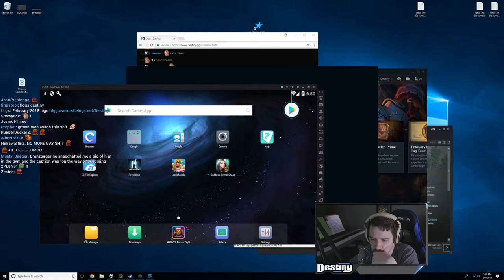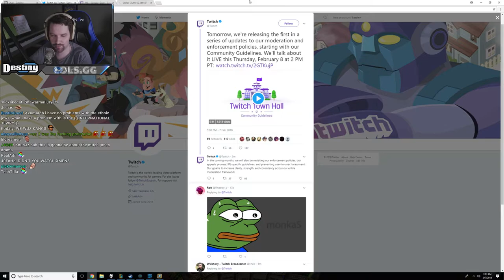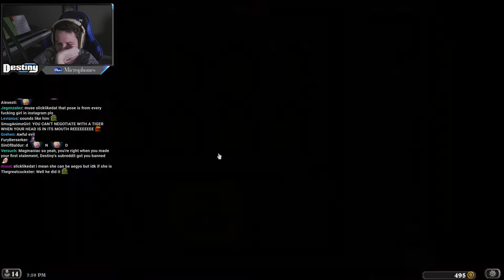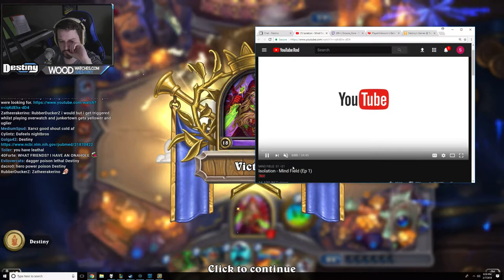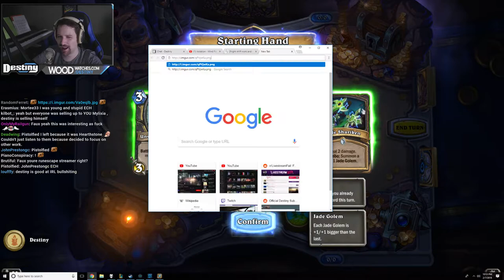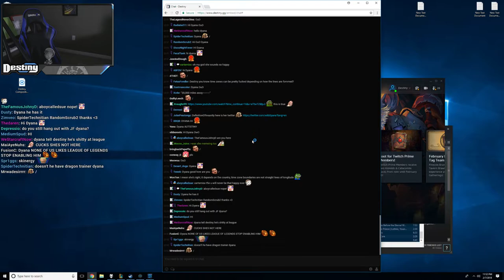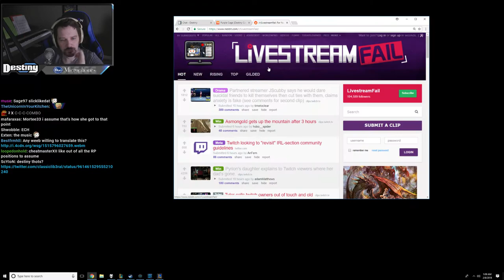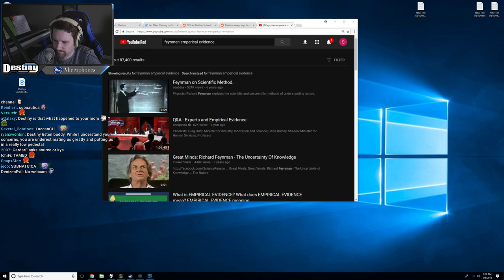20180207 055007PM 226761391 memes Hearthstone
0;06 problems with reinforcing negative racial stereotypes, dr disrespect isn't racist, pretty good point 0;20 dieting and salad 0;40 debate with mylixia on salads and bitcoin eth, debate with harkdon on Facebook vs twitter 2;42 moderation of d's content over time 2;52 should d create his own streaming service 3;00 YouTube and new twitch community guidelines 3;20 plotting new social media Instagram 3;30 d tells a story about meeting two girls who complimented his meme shirt in an airport 3;41 circadian rhythms and sleep schedule 4;02 Nathan has symptoms of ADHD 4;15   wealth doesn't make you happy, but it can get rid of sources of unhappiness,                                                        relationships, sociopath, self esteem is very important, turns into an interview with destiny 4;30 do twitch streamers need bras? 4;48 adblock and internet advertising, amazon, google, twitch 4;51 fuck apple 5;00 conference attendance 5;08 d is advised to advertise to twitter employees that he was mass reported and banned 5;19 many people hate d for jontron 5;20 trump and next election 5;27 american interests vs allies 5;37 russia 5;42 eating healthy 5;47 biohacking █ 5;52 d plans a podcast 6;35 bitcoin planning 7;04 bunty might be spineless 7;47 watching bunty interview simon chylinski with ian miles cheong 7;53 subnautica main character could have been a girl, why is this a political issue? 7;57 jordan peterson isn't as dumb as the subreddit thinks he is, his descriptive claims are true, but his normative claims are not. engage with his ideas. stop circle jerking 8;04 fuck bunty 8;19 we view everything through our own perspective 8;24 what would it take to prove your beliefs wrong?